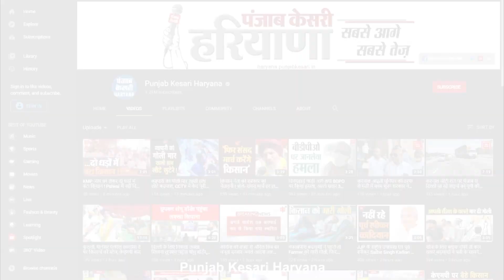चढूनी की गिरफ्तारी के विरोध में सड़कों पर उतरे Farmers, प्रदेशभर में कई जिलों में किए रोड जाम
यूपी में किसान नेता गुरनाम सिंह चढूनी की गिरफ्तारी के बाद से प्रदेशभर के किसानों में भारी आक्रोश है. जैसे ही बीती रात को किसानों को चढ़ूनी को गिरफ्तार करने की भनक लगी तो किसानों का गुस्सा फूट पड़ा और सड़कों पर उतर आए...जिसके बाद चढूनी की गिरफ्तारी के विरोध में गुस्साए किसानों ने रोहतक, गोहाना, फतेहाबाद सहित कई जगहों पर रोड जाम कर दिए...तो वहीं जाम के कारण कई किलोमीटर तक वाहनों की लंबी कतारें लग गई...और यात्री और वाहन चालकों को भारी परेशानियों का सामना करना पड़ा...किसानों की मांग है जब तक चढूनी को रिहा नहीं किया जाता..जब तक यह धरना अनिश्चितकालीन के लिए जारी रहेगा